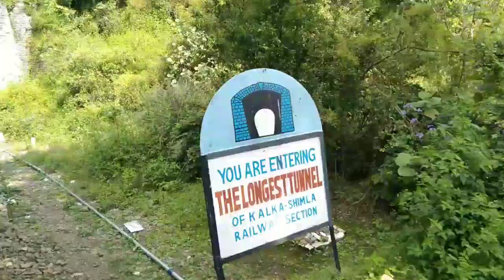Kalka Shimla Train journey | Toy Train Shimla | BAREILLY laddakh trip part 2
kalka Shimla Toy Train journey
kalka to shima Toy Train

Hello guys welcome back to our New video
of Bareilly ladakh trip part 2.

In this video you see the beautiful journey of kalka Shimla Toy Train its start from kalka junction to Shimla By kalka Shimla festival special train
this beautiful journey makes everyone smile

In this journey the train passed from longest tunnel of this route Mr. Barog Tunnel
many people are say that That tunnel in haunted

music 1 credit-

music 2 credit-